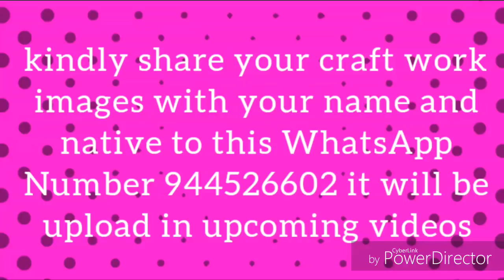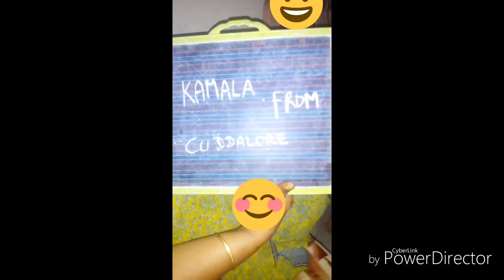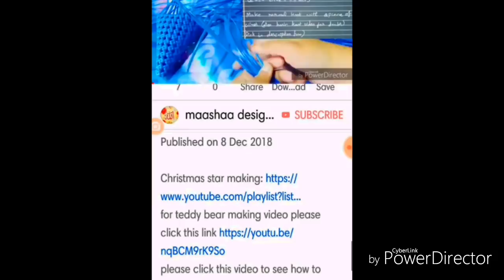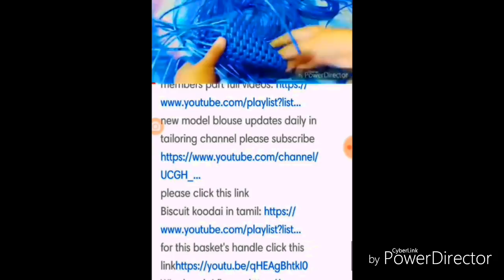Basket models part 39